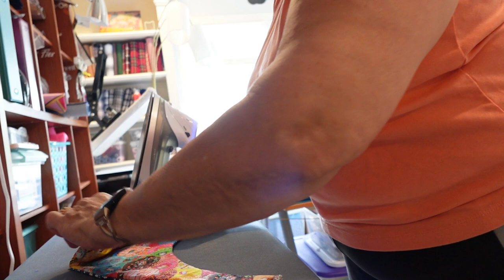Work With Me Vlog #2 - Dog Bandana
Hi, My name is Naomi and I am the creator of a company called 2 And Or 4 who makes products for your 2 legged loved ones and your 4 legged loved ones.

As many of you know, I lost both of my Pugs 5 weeks apart a few months ago. I have been struggling with my grief and am looking for ways to cope.

I discovered a YouTube channel, Our Cheery Corner, and the owner, Jessica, got a puppy whose name is Dunkin (yes, like Dunkin Donuts). I fell in love with Dunkin. I also love the products that Jessica of Our Cheery Corner makes. Her YouTube channel, Instagram and Etsy shop are listed below. Dunkin, also, has his own Instagram account of which I am a follower!

The following are some of the items used in this video.

Tools & Equipment
Sewing Machine – Juki DDL-9000c-FMS
Martelli 45mm Rotary Cutter-Right Handed
Martelli 45mm Rotary Cutter-Left Handed
U Shape Clear Plastic Alligator Clips

Music
Lucky – Fiji Blue